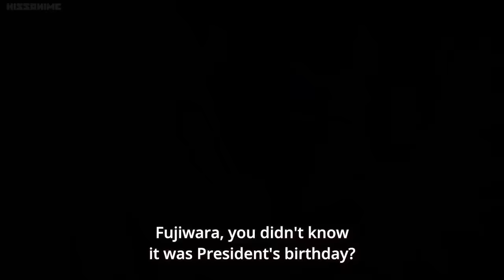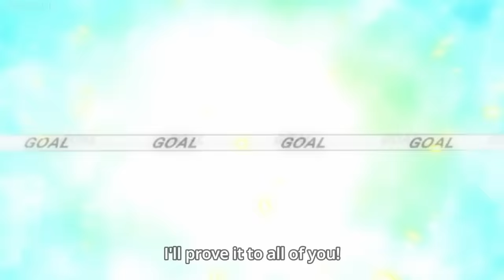ishigami getting loved for 3 minutes straight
there are many kinds of love

Outro: the new sweet groove